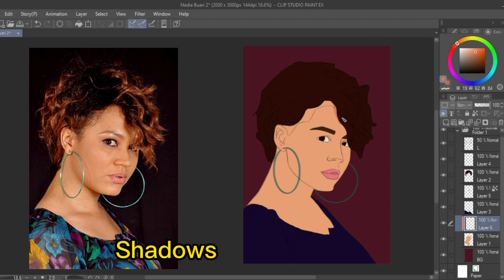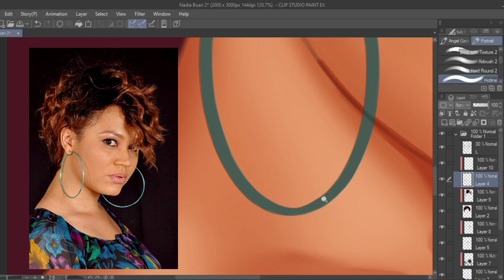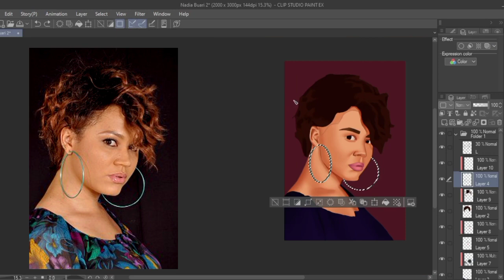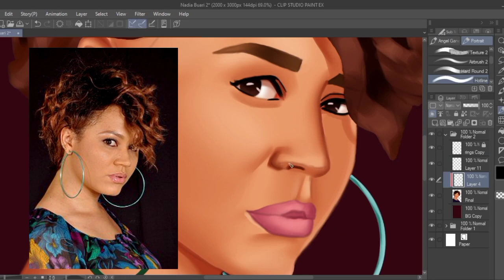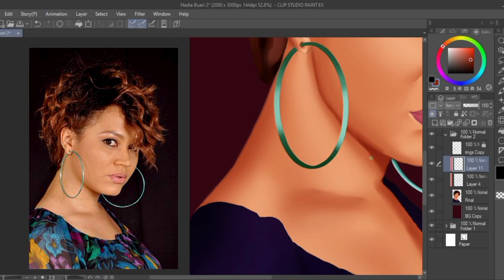Portrait Painting timelapse of Nadia Buari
Portrait Speedpaint